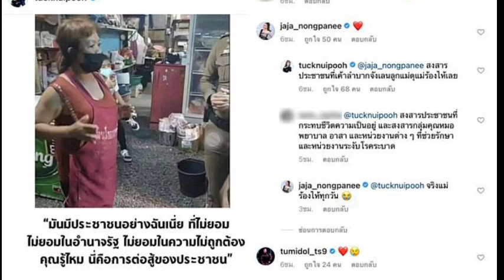ตั๊ก-ศิริพร#โพสต์ภาพนี้กับแคปชั่นเด็ด#ป้าพูดแทนใจทุกคนหมดแล้ว#กราบป้าค่ะ#ตัวแทนหมู่บ้าน#